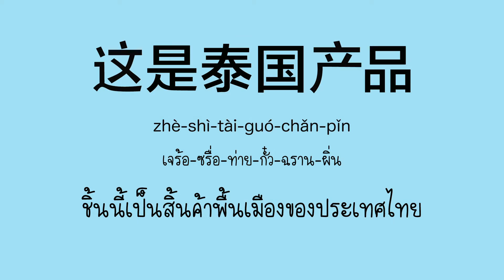โต๊ะจีน Around the world ตอนที่ 28 ของที่ระลึก